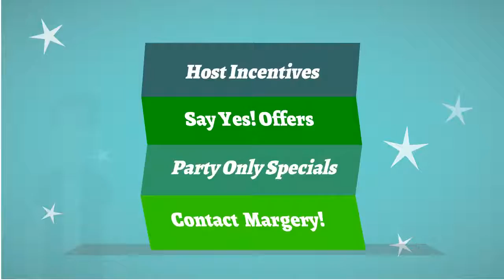Tupperware's Mid January Flyer is packed full of great offers! Call Margery Jones Today!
The Mid January Flyer has some great incentives for hosts and an awesome sale price on the Microwave Pressure Cooker.